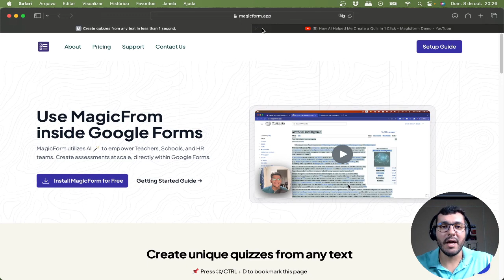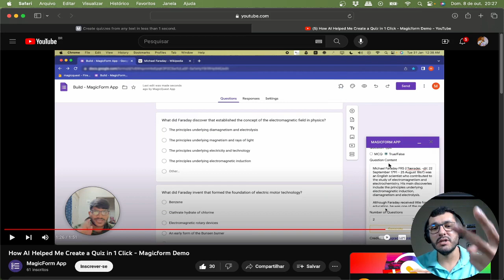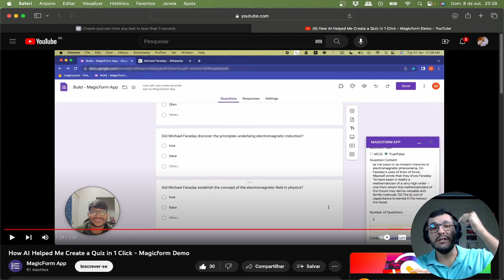Criar Questões de Um Texto com Inteligência Artificial - Magic Form